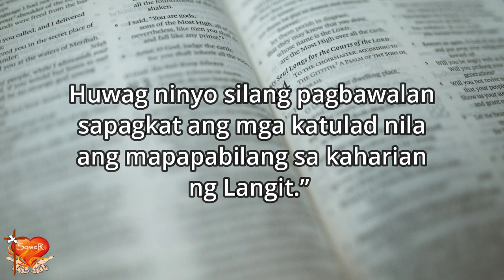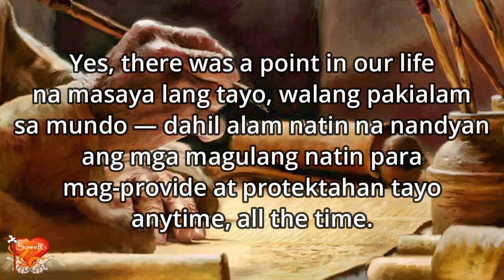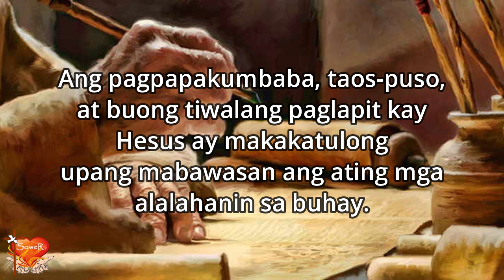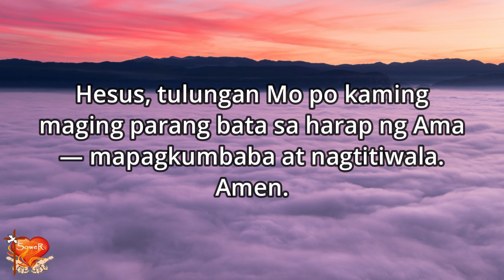Gospel for Today | August 17, 2024